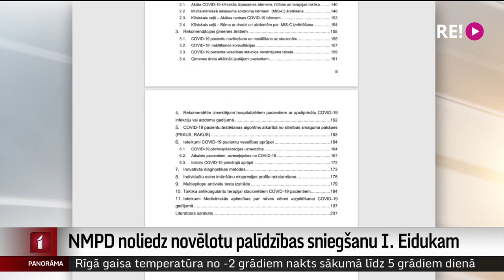NMPD noliedz novēlotu palīdzības sniegšanu I. Eidukam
Novembra sākumā pēc vairāku nedēļu cīņas ar Covid-19 mūžībā devās pazīstamais slēpošanas treneris Ingus Eiduks. Komentējot notikušo, viņa tuvinieki publiski pauduši pieņēmumu, ka pacienta dzīvības glābšana sākta novēloti. Neatliekamās medicīniskās palīdzības dienests   pārmetumus noliedz. Detalizētu informāciju, kāpēc vakcinētais 61 gadu vecais treneris nomira, medicīnas iestādes nesniedz. Tematu turpina Ģirts Zvirbulis.